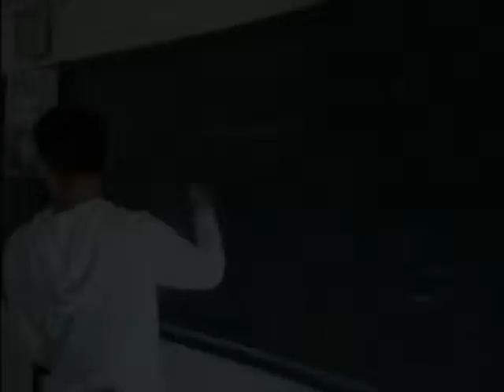Chalcedony News Report - Linggo ng Wika 2011